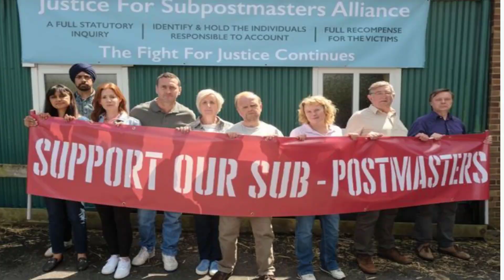Mr Bates vs The Post Office viewers left 'sick to their stomach' minutes into ITV drama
MrBates ThePostOffice ITV Viewers were left fuming just minutes into the start of new ITV drama Mr Bates vs The Post Office as the series documents the true story of one of Britain's greatest miscarriages of justice